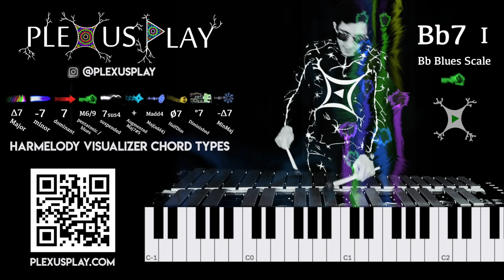57 Jazz Musicians Play the Blues...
We asked our favorite jazz musicians to all jam on a blues!

For all the PDFs from my YouTube videos AND all my best courses, sign up to Chase's Guitar Academy 👇

🚀  Get the first 5 lessons from The Daily Jazz Challenge sent straight to your inbox, 1 each day:

Thank you to all of the musicians that participated!

00:00-00:53 - The Idea
00:54-01:45 - Julian Pollack
01:46-02:31 - Chris Botti
02:32-03:18 - Dave Pollack
03:19-04:06 - Ari Hoenig
04:07-04:51 - Glenn Zaleski
04:52-05:38 - Cyrille Aimée
05:39-06:27 - Christian Tamburr
06:28-07:19 - Aubrey Logan
07:20-08:08 - Troy Roberts
08:09-08:53 - Ben Paterson
08:54-10:23 - Eric Wheeler
10:24-10:48 - Jahari Stampley
10:49-11:34 - Wayne Escoffery
11:35-12:20 - Joe Alterman
12:21-13:52 - John Lumpkin II
13:53-14:36 - Steffen Zeichner
14:37-15:22 - Joe Webb
15:23-15:45 - PlexusPlay
15:45-16:30 - Emma Smith
16:30-17:15 - Max Haymer
17:15-18:01 - Dominick Farinacci
18:02-18:46 - William Schwartzman
18:47-19:32 - Tim Jago
19:33-20:17 - Joe Davidian
20:18-21:03 - Ryan Devlin
21:04-21:49 - Benito Gonzalez
21:50-22:35 - Michael Dease
22:36-24:07 - Eitan Kenner
24:08-25:43 - Alonso Umaña Chan
25:44-26:29 - Miki Yamanaka
26:30-27:15 - Mike Tucker
27:16-28:01 - Pat Bianchi
28:02-28:49 - Benny Benack III
28:50-30:19 - Dan Chmielinski
30:20-31:05 - Gianni Bianchini
31:06-31:52 - Javier Nero
31:53-32:37 - Alex Brown
32:38-33:24 - Mark Zaleski
33:25-34:05 - Harold Lopez Nussa
34:06-34:50 - Kellin Hanas
34:51-35:36 - John C. O'Leary III
35:37-36:23 - Aubrey Logan
36:24-37:09 - Arcoiris Sandoval
37:10-37:56 - Nick Finzer
37:57-38:51 - Mike Bond
38:52-39:39 - Faton Macula
39:40-40:24 - Carey Frank
40:25-41:09 - Robert Mitchell
41:10-41:56 - Steve Kortyka
41:57-42:40 - Jeremy Siskind
42:41-43:23 - Ryan Hollander
43:24-44:10 - Alexis Lombre
44:11-44:56 - Ron Jackson
44:57-45:42 - Keegan Matthews
45:43-46:14 - Giveton Gelin
46:15-46:46 - Dave Fernandez
46:47-47:35 - Greg Spero
47:36-48:21 - Allen C Paul
48:21-48:37 - Thank You!